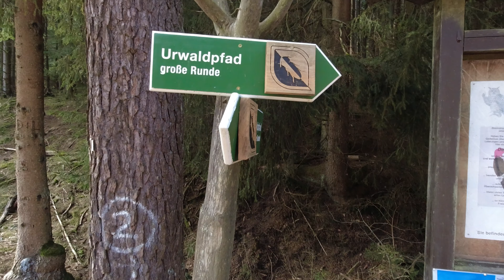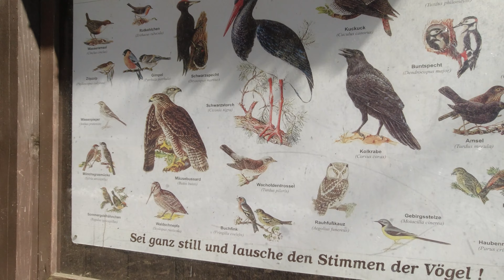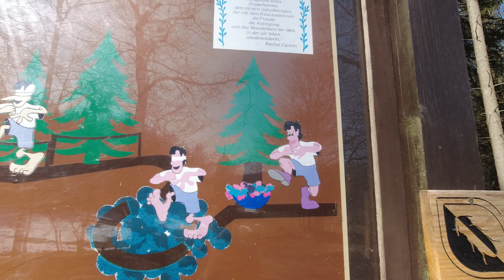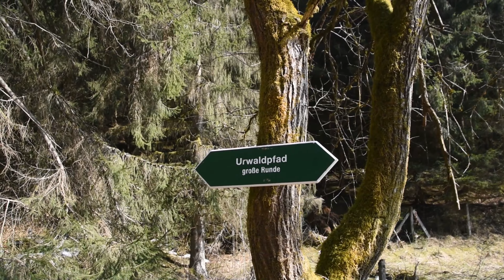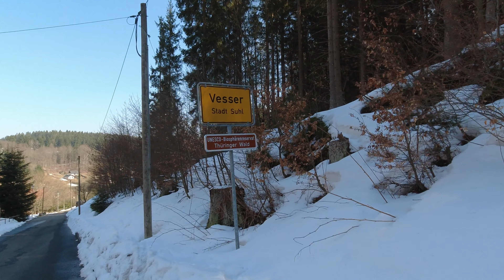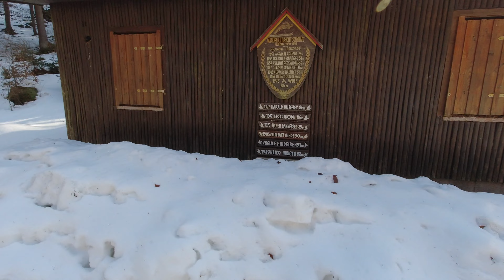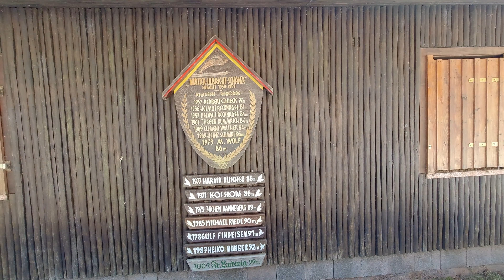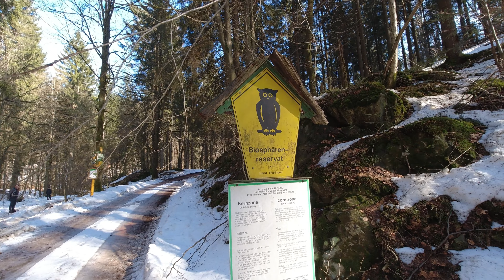Wandern durch zukünftige Urwälder - der Urwaldpfad Vessertal in Thüringen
Die Thüringer Urwaldpfade sind ein Projekt des Thüringer Umweltministeriums. An diesen Orten soll in Zukunft natürlich gewachsener Urwald im Thüringer Wald entstehen. Im Grunde gibt es zwar in Deutschland keine Urwälder mehr, aber vor allem in der Kernzone des Thüringer Vessertals und auch auf anderen Thüringer Urwaldpfaden kann man heute schon ein "Geschmäckle" von den Urwäldern von morgen bekommen. Der Urwaldpfad Vessertal führt uns durch das herrliche Vessertal um dann durch die Kernzone des Biosphärenreservates zu gelangen. Hier findet man uralte Bäume, viel Totholz und auch viele junge Bäume. Genau das was man braucht um einen Urwald von morgen entstehen zu lassen.